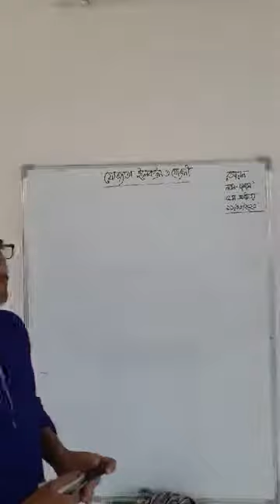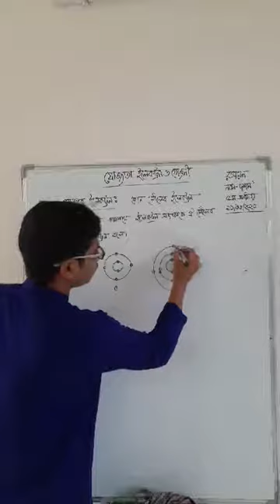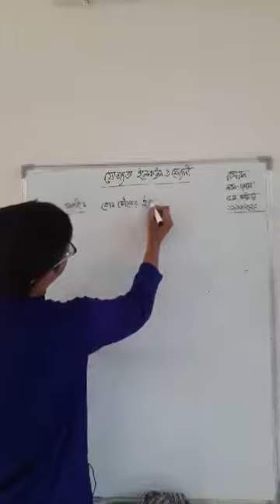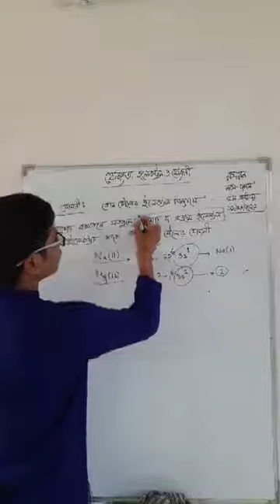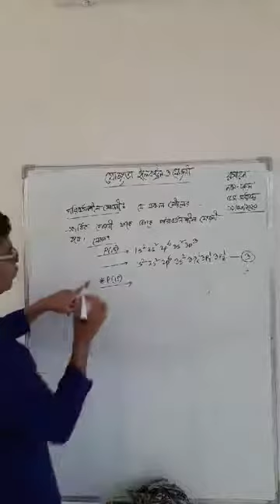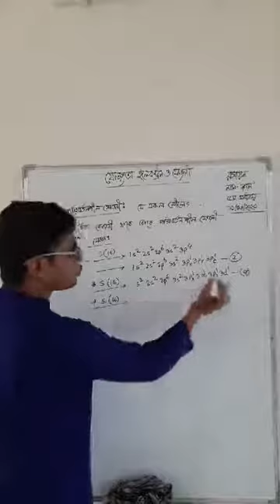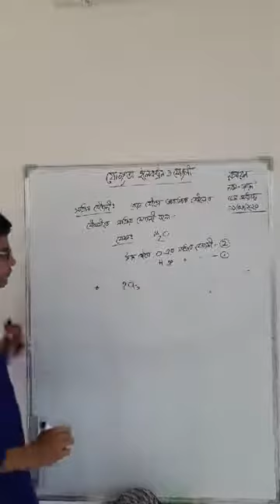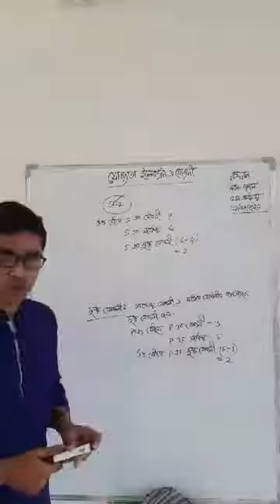Class Nine-Ten , Chemistry, Jojjota, Electron, Jojony